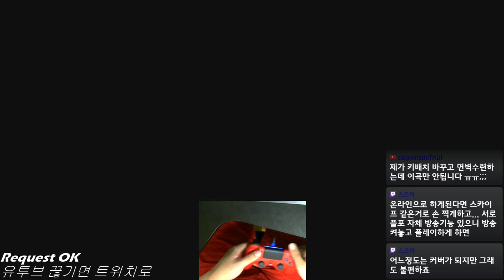DJMAX RESPECT] Far East Princess 5B NM 100%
Player : Tsuyosa
Speed : 4.25